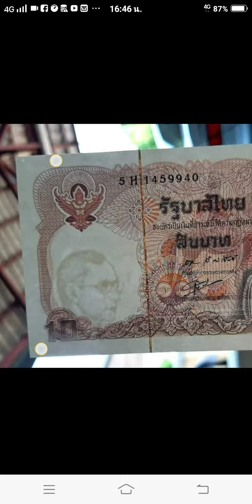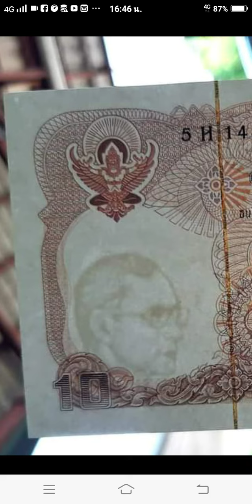แบ้ง 10 ร.9 ลายน้ำเคลื่อน พบน้อยมาก หาดูยากมาก